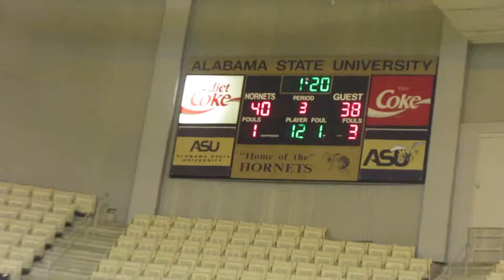BTW Tuskegee vs Central Tuscaloosa At Alabama State University Late In The 4th Quarter